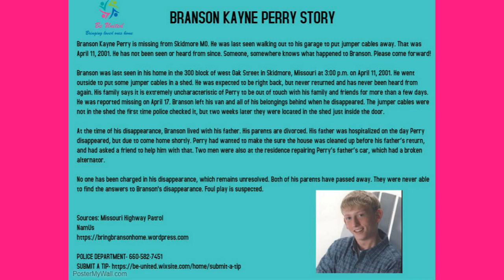Missing in Missouri- Part 1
The following counties are covered in Missing in Missouri- Part 1:  Atchison, Andrew, Nodaway, Holt, Worth, Gentry, Dekalb, Clinton, Harrison, Daviess, Caldwell, Mercer, Grundy, and Livingston.

The following missing persons are in these counties:  Jeffery Cockrum (Lathrop MO), Judy Tolane Wardrip (Bethany MO), Branson Kayne Perry (Skidmore MO), and Mitchell Ray Parton (Trenton MO).

If you see any of these individuals or have any information, please contact authorities or submit a tip